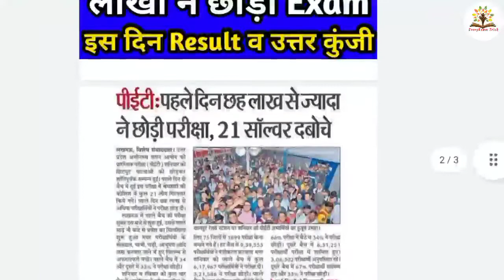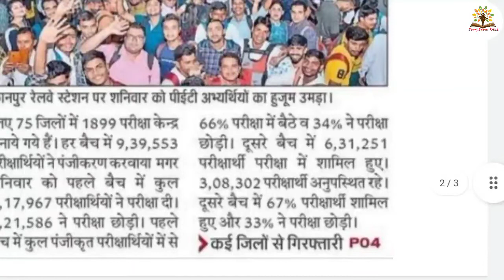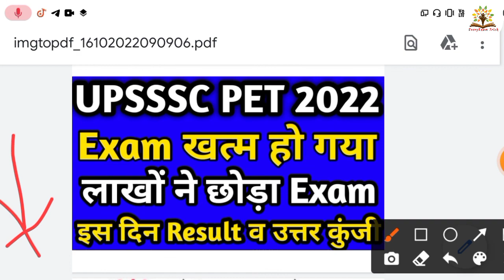pet exam kitne logo ne diya/upsssc pet official answer key/upsssc pet result 2022/upsssc pet result🔥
upsssc pet answer key/upsssc pet analysis 2nd shift/upsssc pet official answer key/upsssc pet answer key second shift/

1) upsssc pet answer key
2) upsssc pet analysis 2nd shift
3) upsssc pet official answer key
4) upsssc pet answer key second shift
5) upsssc pet analysis shift 2
6) upsssc pet answer key 2021
7) upsssc pet answer key shift 2
8) upsssc pet analysis shift 1

Joine us -